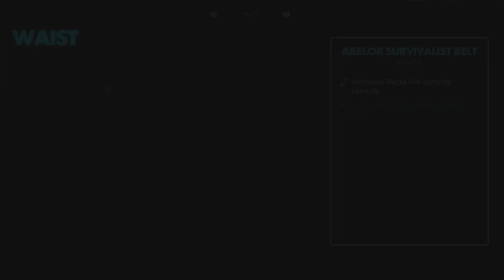Star Wars Outlaws ( Main Story ) - Stealing a Dragon Gem - #13